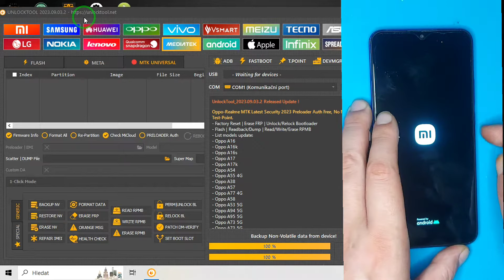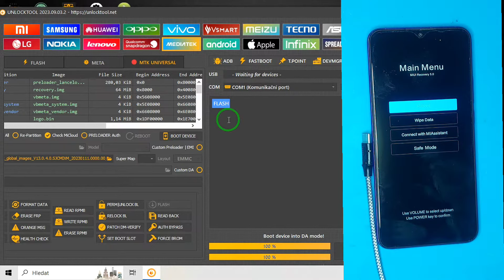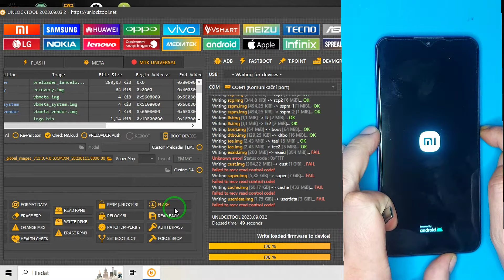Fix Destroyed System Fix Verity Corruption Fix stuck Logo by UNLOCKTOOL All Xiaomi Phone